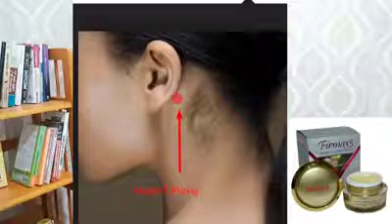HOW TO APPLY FIRMAX3 - VIETNAM